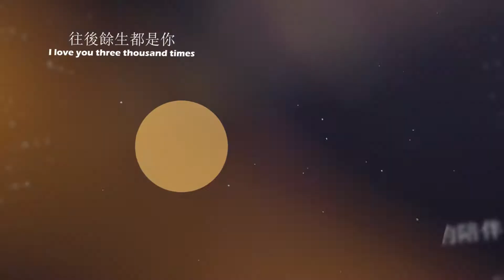Wedding Dance高雄國標拉丁*婚禮國標舞蹈表演紀錄*佳諺&佳穎- 華爾滋Waltz